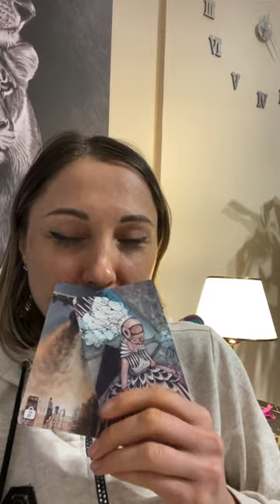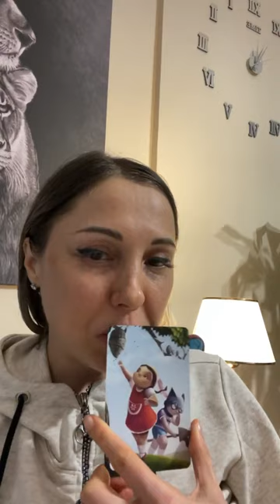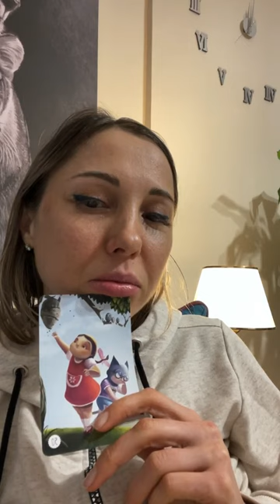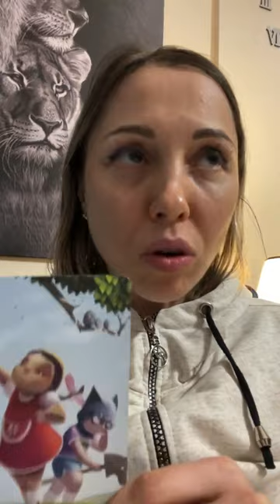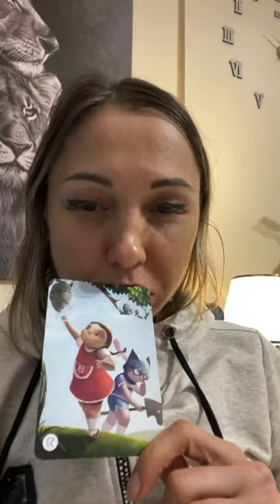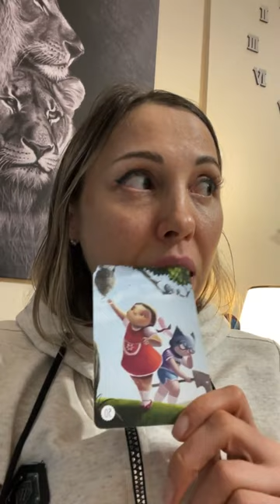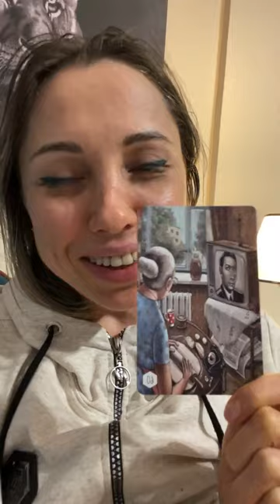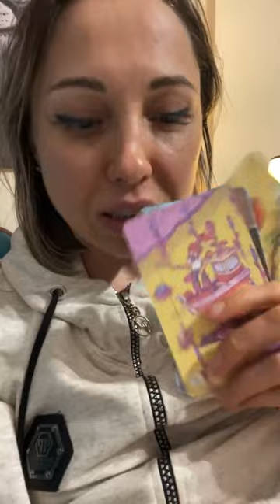ШАБЛОНЫ МЫШЛЕНИЯ. СЧИТЫВАНИЕ ИНФОРМАЦИИ. ТЕЛЕПАТИЯ. 2023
Шаблоны мышления
Телепатия
Считывание информации
И другие ответы на вопросы